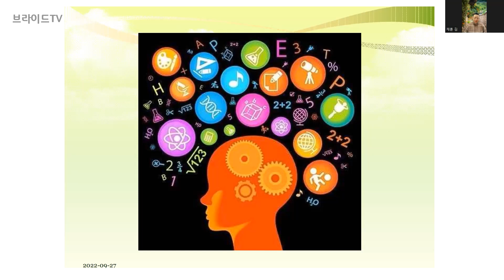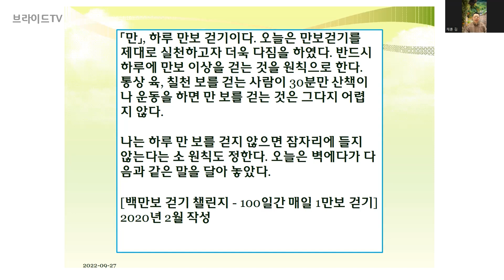AI시대 유대인의 최강 두뇌 사용법 5 | 김재훈회장(하브루타 문화협회)